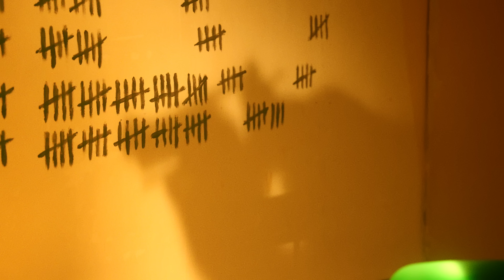TOUS LES JOURS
! ! ) pour recevoir une notif' à la prochaine livraison : c'est déjà en route...

Réalisé par KLIMAX (Mathieu Collet x Hugo Leclerc)

Chef électro : Ismael Baudot
Cheffe déco : Anaïs Carayol
Making-of : Stéphane Pacôme-Isidore

Remerciements : Balboa pictures